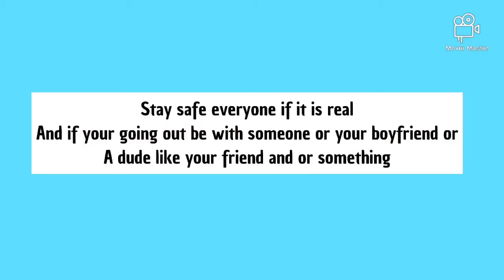Please stay safe on April 24,2021, if it is real